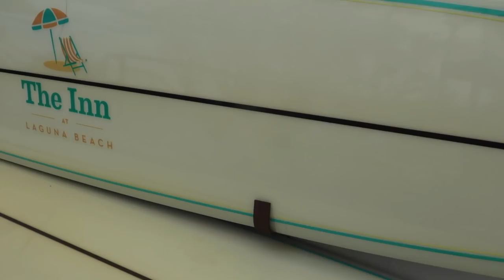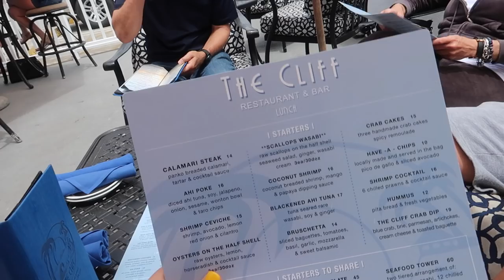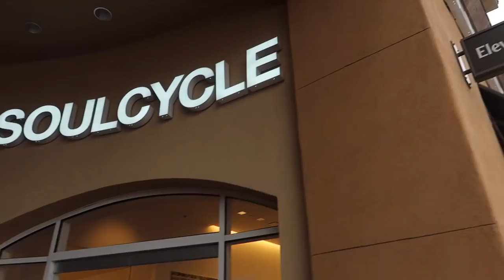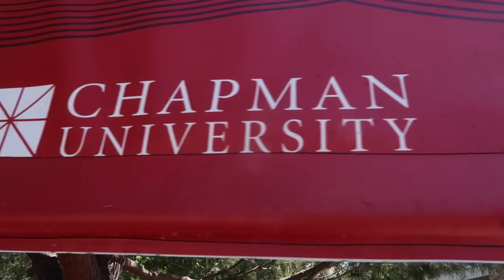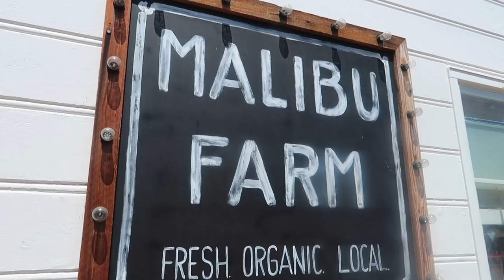family vacation vlog #1: laguna beach, california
enjoy the first vlog from our first stop on family vacay to laguna beach! next stop: santa barbara